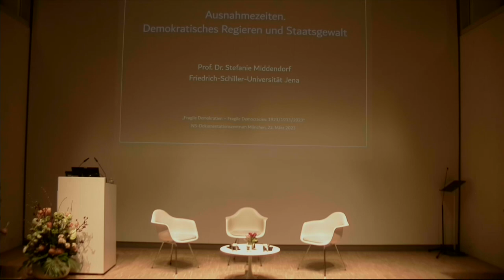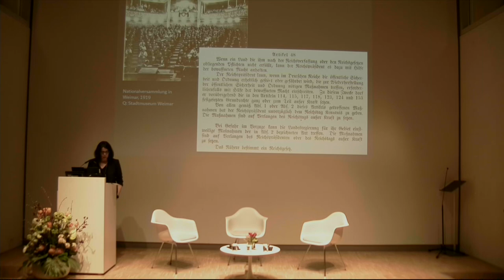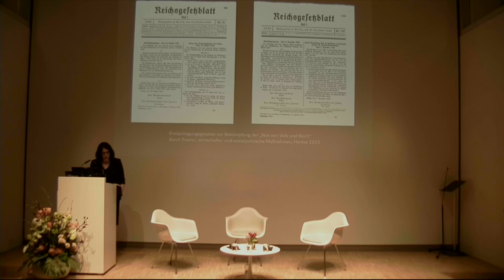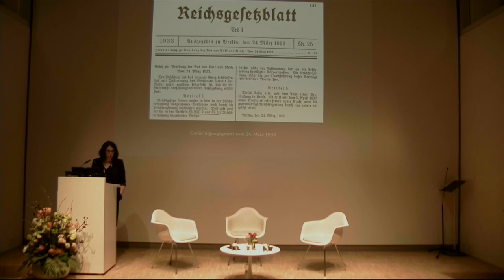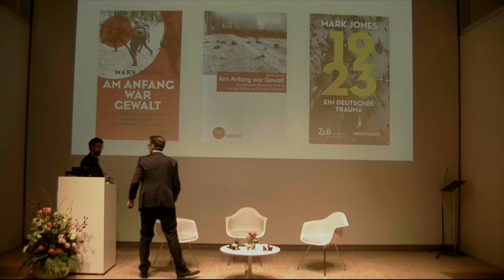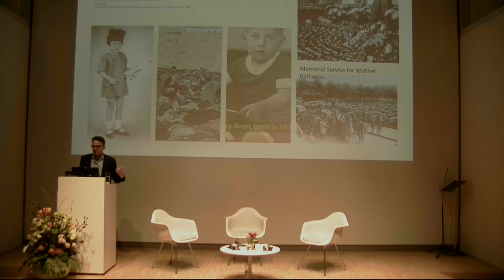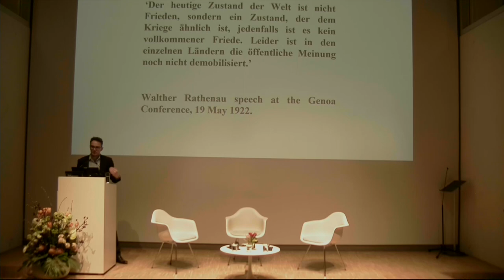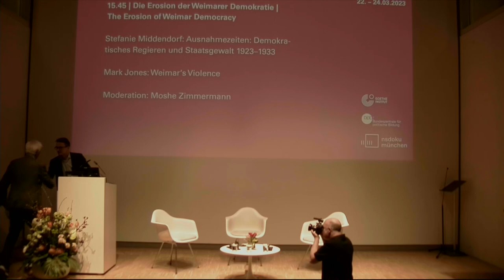Die Erosion der Weimarer Demokratie | Teil II | Fragile Democracies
Das zweite Panel der internationalen Tagung „Fragile Demokratien – Fragile Democracies: 1923/1933/2023“ des NS-Dokumentationszentrums München widmete sich der Erosion der Weimarer Republik. Zwei Vorträge von Stefanie Middendorf und Mark Jones sowie die daran anknüpfende Diskussion (Moderation Moshe Zimmermann) beleuchteten den Zerfall der ersten deutschen Demokratie im Licht neuester Forschungen.

Auf der internationalen Tagung „Fragile Demokratien – Fragile Democracies: 1923/1933/2023“ des NS-Dokumentationszentrums München analysierten und diskutierten internationale Vertreter*innen aus Geschichts-, Politik-, Wirtschafts- und Gesellschaftswissenschaften vom 22. bis 24. März 2023 die Fragilität von Demokratien in verschiedenen Regionen der Welt, in Vergangenheit und Gegenwart. Die Tagung richtete sowohl einen Blick auf die spezifischen historischen Konstellationen als auch wie auf sich ähnelnde Muster und Faktoren, und überlegen, wie sich demokratische Gesellschaften gegenüber autoritären und faschistischen Tendenzen wappnen können.